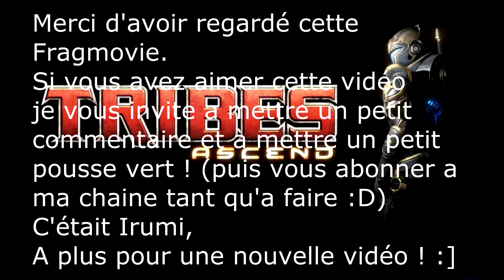Irumi Sentinel Fragmovie Tribes Ascend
Salut !
Une petite Fragmovie de moi avec la classe Sentinel sur Tribes Ascend !

comme d'habitude, si vous avez de remarques ou des conseils a me faire, j'en prendrais compte !
Puis si vous avez aimé cette vidéo, Postez un petit commentaire ou un pouce vert, ça fais toujours plaisir :)

Merci et à bientôt pour une prochaine vidéo :) !